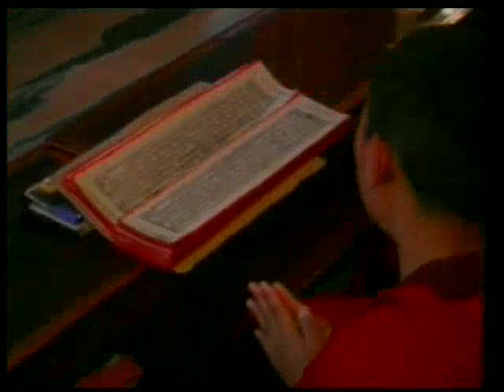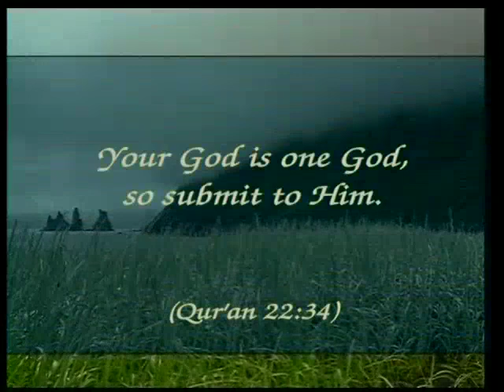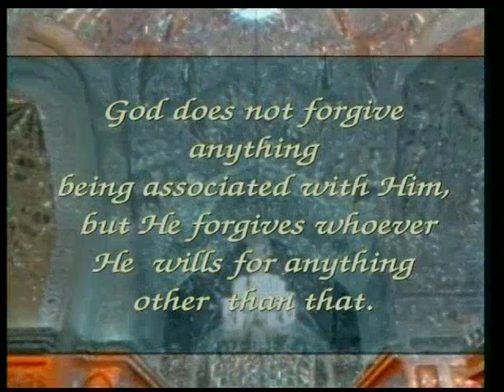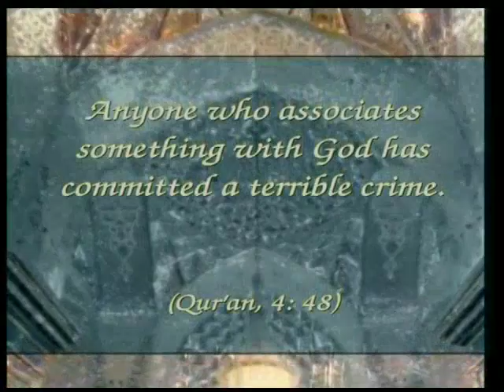The birth of Buddhism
From "The error of Buddhism" documentary